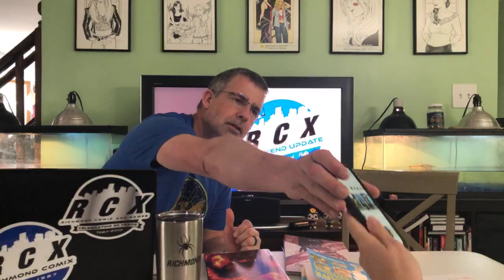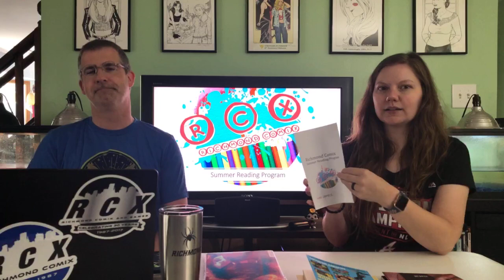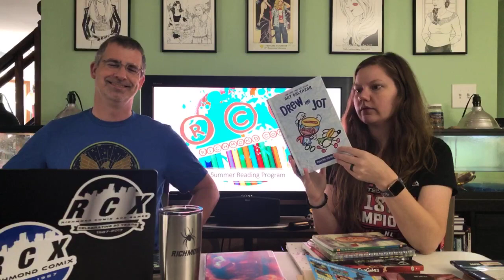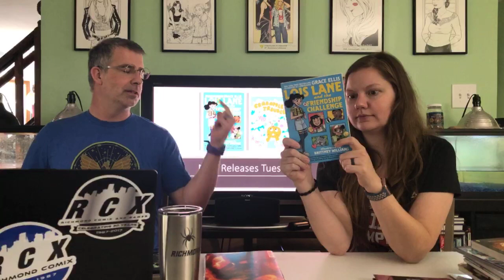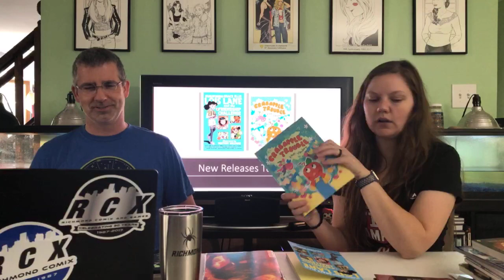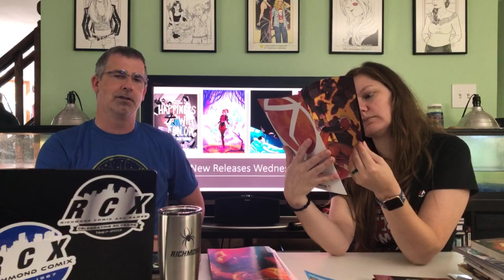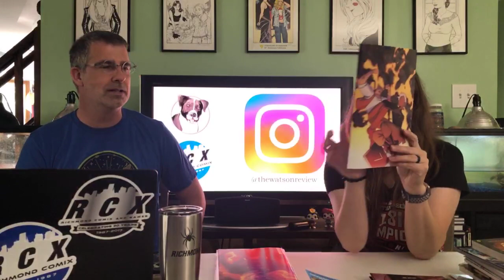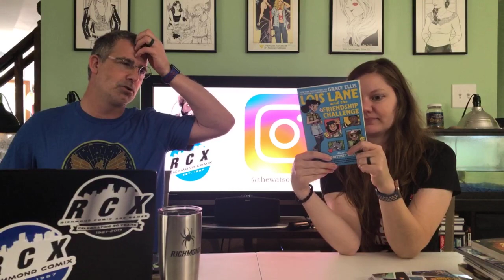Weekly Update - RCX News Volume 1 Issue 23